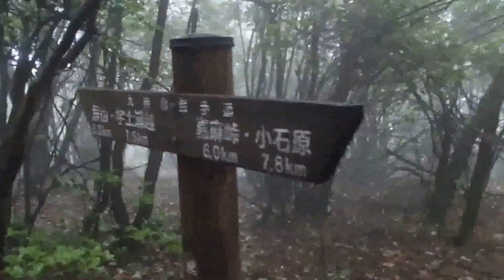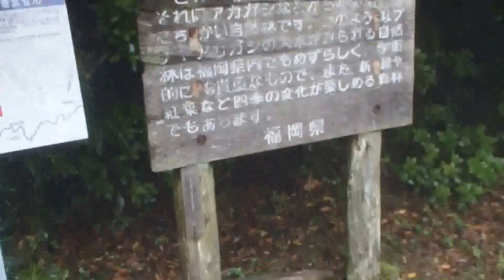馬見山山頂と三角点峰の風景 福岡県朝倉市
福岡県朝倉市にそびえる馬見山
山頂と三角点峰の風景
当日は霧の中の山頂